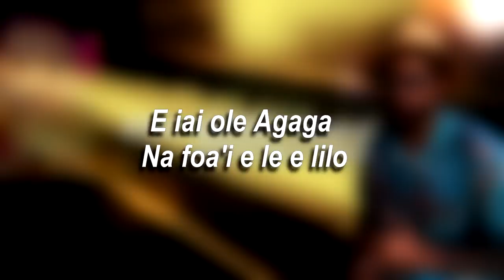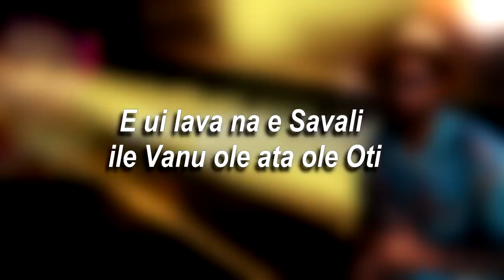Ben Petana - La'u Agelu (Inora)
Special dedication to one of the families that reached out for some comfort.  Generally for anyone, who has lost a loved one, although dedicated to Inora.
 (From Mama Sesa Kalava - Siusega, SAMOA)

La'u Agelu [Inora] | Ben Petana 2022